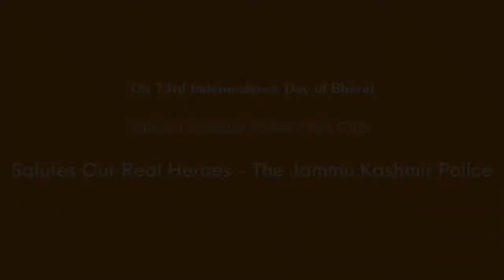Dhiraj Kumar, Actor, Director, Producer, CMD Creative Eye Ltd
JKP : India Wishing Jammu Kashmir Police Happy 73 rd Independence Day 2019 and Happy Raksha Bandhan